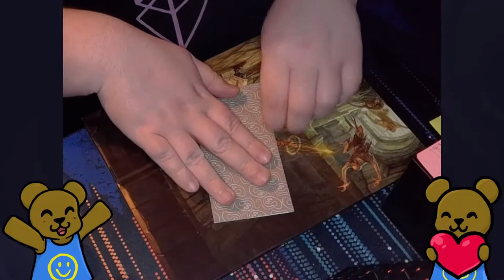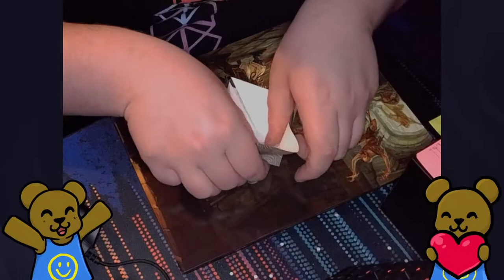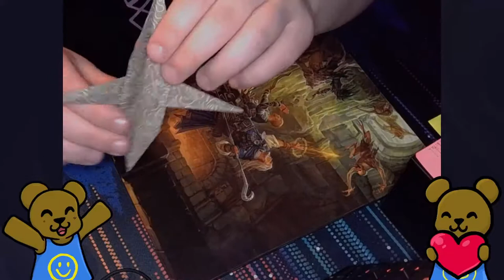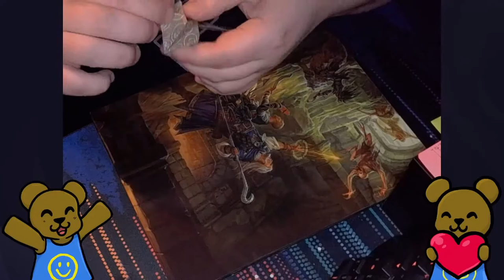Origami Points - Breener's A230 Neo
Breener_ redeemed his 10k channel points on Twitch for an Origami Airbus A320 Neo, this is my attempt at it sped up.
In real time it took me about 30 minutes to create.